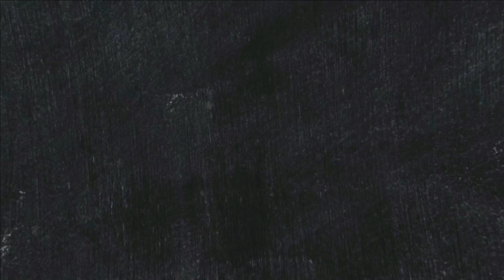Making Fake Money to Save Trevor | GTA 5 Web Series മലയാളം #289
Today, Trevor… See what happens...

MY SPECS -
GPU: ZOTAC GAMING GeForce GTX 1660 Ti 6GB GDDR6
CPU: AMD Ryzen 5 3600XT
Memory: 16 GB RAM Corsair Vengeance DDR4 3200MHZ
Current resolution: 1920 x 1080, 75Hz
Operating system: Windows 10